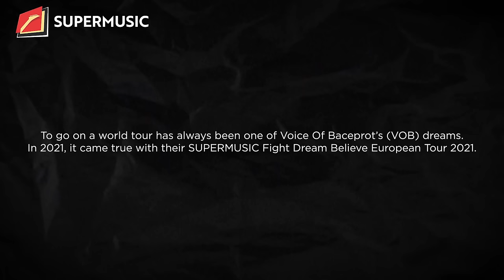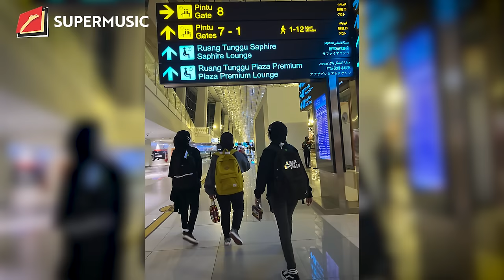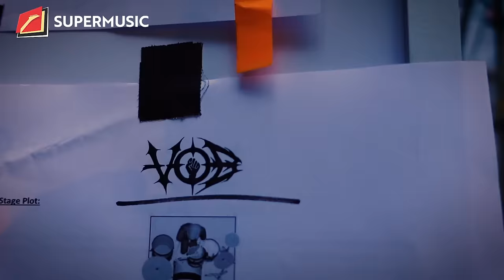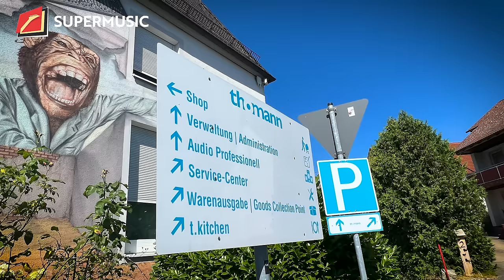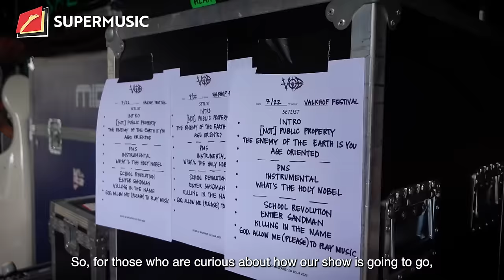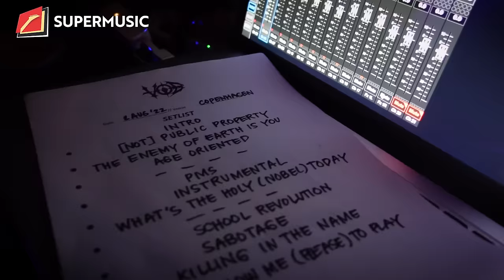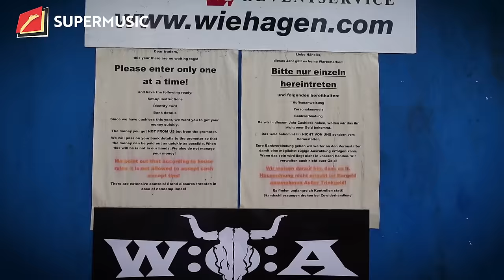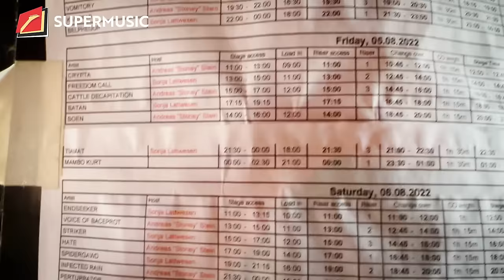SUPERMUSIC - VOB FIGHT DREAM BELIEVE EUROPE TOUR 2022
Tour keliling Eropa bareng VOB x SUPERMUSIC !!!

Ikutin keseruan perjalanan dan juga kisah menarik @voiceofbaceprot selama keliling Eropa hanya di Youtube Channel SUPERMUSIC!

Ayo SUPERFRIENDS langsung kepoin youtube channel nya!! Jangan lupa tulis di kolom komentar yaa!